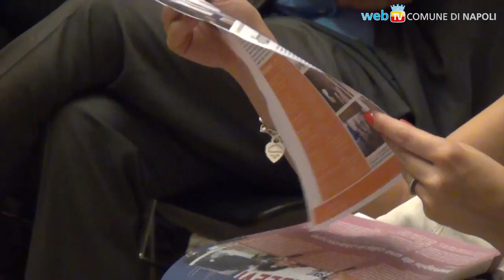Città metropolitana, un convegno al Suor Orsola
Un convegno nella Sala degli Angeli dell'Università Suor Orsola Benincasa fa il punto sullo scenario normativo e geopolitico dell'imminente istituzione delle città metropolitane.